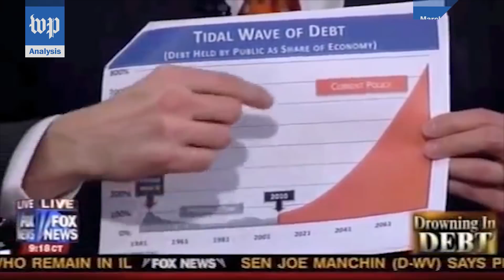Paul Ryan's legacy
House Speaker Paul D. Ryan's (R-Wis.) tenure has been dominated by turbulence, gridlock and high government spending.